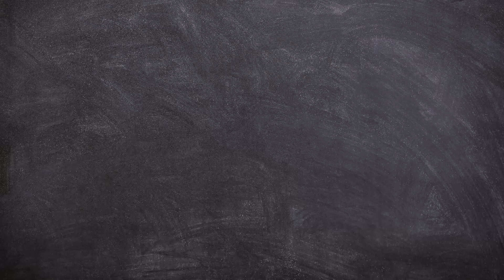How to Draw Sun Flower Easy Step by Step | Flower Drawing for Beginners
Hello Friends!
Now we will learn How to Draw Sun Flower Easy Step by Step.

This video is perfect for those of you who want to start learning to draw. Flower Drawing for Beginners.